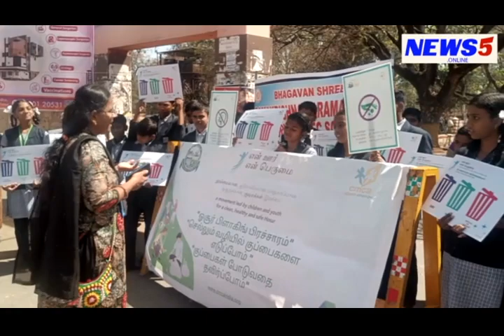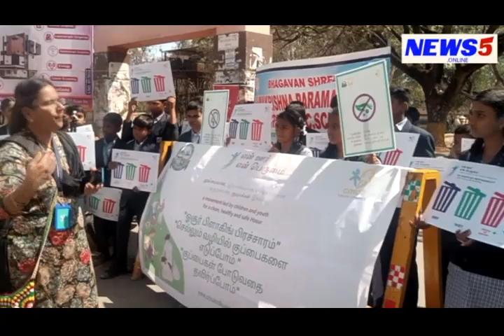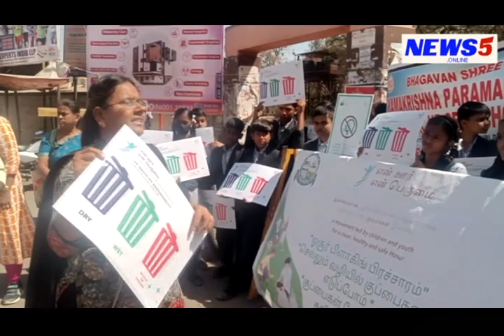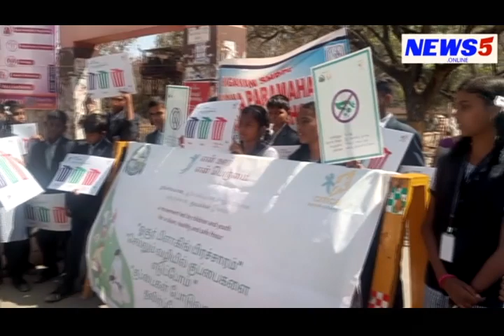HOSUR "என் ஊர் என் பெருமை" திட்டம் - இரயில் நிலையம், நேரு நகர் பகுதிகளில் குப்பைகளை அகற்றம்.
கிருஷ்ணகிரி மாவட்டம் ஒசூரில், மாநகராட்சியின் உதவியோடு CMCA வின் "என் ஊர் என் பெருமை" திட்டத்தின் மூலம் தூய்மை பணிகளை மேற்கொண்ட தனியார் பள்ளியின் மாணவர்கள், ஆசிரியர்கள், ஓசூர் குடிஇருப்போர் நலச் சங்க உறுப்பினர்கள் மற்றும் CMCA பணியாளர்கள்.

ஓசூரில் குடிமை விழிப்புணர்வுக்கான குழந்தைகள் இயக்கம் சார்பில் "என் ஊர் என் பெருமை" என்ற முழக்கத்தை முன்வைத்து ஓசூர் மாநகராட்சிக்கு உட்பட்ட 38வது வார்டில் சாலையோரங்களில் கிடக்கும் குப்பைகளை சேகரிக்கும் தூய்மை பணிகள் மேற்கொள்ளப்பட்டது. இதில் ஓசூர் பரிமளம் மேல்நிலைப்பள்ளி மற்றும் இராமகிருஷ்ணா பள்ளி  மாணவ மாணவிகள்  CMCA பணியாளர்கள்  உட்பட   ஏராளமான பொதுமக்கள் கலந்து கொண்டனர்.

அதன் ஒரு பகுதியாக ஓசூரில், "என் ஊர் என் பெருமை" என்ற முழக்கத்தோடு சாலைகளில் கிடக்கும் குப்பைகளை அகற்றும் பணிகள் நடைபெற்றது. இதில் சி எம் சி எ பணியாளர்கள்,பள்ளி மாணவர்கள், பொதுமக்கள் தன்னார்வலர்கள் ஆகியோர் இணைந்து ஓசூர்   இரயில் நிலையம் மற்றும் நேரு நகர்  பகுதிகளில் கிடந்த மக்கும் மக்காத குப்பைகளை அகற்றினர். இத்தூய்மைப்பணிஇரயில் நிலையம் மற்றும் நேரு நகர் குடியிருப்பு பகுதி  தெருக்களில் உள்ள குப்பைகள் பிளாஸ்டிக் கழிவுகள் சேகரிக்கப்பட்டு மாநகராட்சி தூய்மை பணியாளர்களிடம் ஒப்படைக்கப்பட்டது

இந்த நிகழ்வில்   அதிமுக கிளைசெயலாளர் கும்மி (எ) ஹேம்நாத்  அதிமுக பகுதி செயலாளர் ராஜூ மற்றும் சி எம் சி எ திட்ட அலுவலர் திரு மாதப்பன், திட்ட துணை ஒருங்கிணைப்பாளர் திரு பால் டேனியல் மற்றும் ஓசூர் குடியிருப்போர் நல சங்க பொருப்பாளர் திரு சீனிவாசன்,  குடியிருப்போர் நல  சங்க நிர்வாகிகள் பொதுமக்கள்  ஏராளமானோர் கலந்துகொண்டனர். அகற்றப்பட்ட குப்பைகள் மாநகராட்சியில் குப்பை சேகரிக்கும் வாகனங்கள் மூலம் கொண்டு செல்லப்பட்டது.